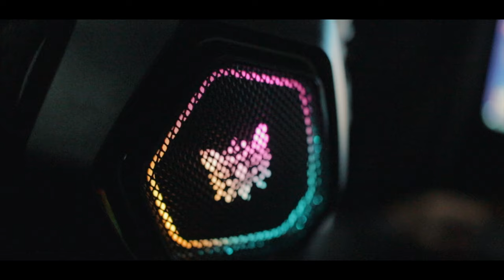Small Film Fortnite Gaming PC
Hi I hope you have a wonderful day before anything 😊
Free Plugin I Made For FCPX

I made videos to make people happy not for hates

I love making videos for fun & helping people so let me know if you want learn something

I want see the world together

My fortnite creator code: HONDAGAMER

Ps4 gamer tag: HONDA_7i

Epic: hondagamer

Community on psn: honda gamer

Just type (honda gamer) anywhere you will find me

want be friend with me

My dream to be best friendly guy on the world ♡

I hope you enjoyed with my content